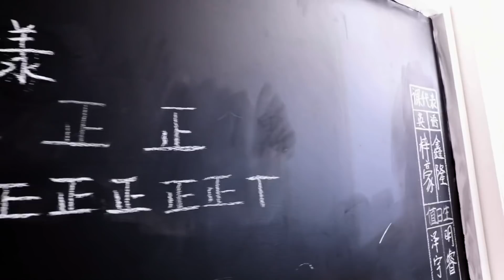BOY STORY "奇妙里(Stay Magical)" Making Film #01